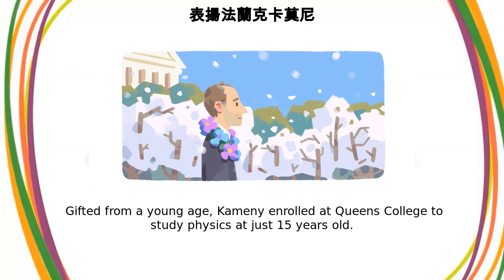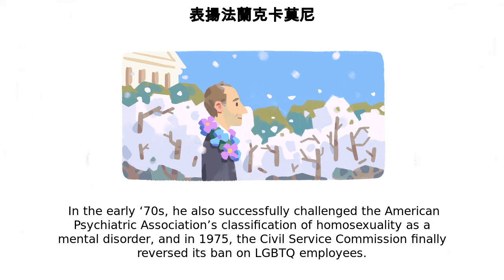法蘭克卡莫尼 | 表揚法蘭克卡莫尼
Google Doodle :
表揚法蘭克卡莫尼

法蘭克卡莫尼

Celebrating Frank Kameny

celebrating-frank-kameny

法蘭克卡莫尼

In celebration of Pride Month, today’s Doodle honors American astronomer, veteran, and gay rights activist Dr  Frank Kameny, widely hailed as one of the most prominent figures of the U  LGBTQ rights movement  Franklin Edward Kameny was born in Queens, New York, on May 21, 1925  Gifted from a young age, Kameny enrolled at Queens College to study physics at just 15 years old  He saw combat during World War II and upon his return to the U  obtained a doctorate in astronomy at Harvard University  In 1957, Kameny accepted a job as an astronomer with the Army Map Service, but he was fired just months later based on an executive order effectively barring members of the LGBTQ community from federal employment In response to his termination, Kameny sued the federal government and in 1961 filed the first gay rights appeal to the U  Supreme Court  Denied but undeterred, Kameny embarked upon a lifelong fight for equal rights  Years before the Stonewall Riots, he organized one of the country’s first gay rights advocacy groups  In the early ‘70s, he also successfully challenged the American Psychiatric Association’s classification of homosexuality as a mental disorder, and in 1975, the Civil Service Commission finally reversed its ban on LGBTQ employees  In 2009, over 50 years after his dismissal, Kameny received a formal apology from the U  government  In June 2010, Washington D  named a stretch of 17th Street NW near Dupont Circle “Frank Kameny Way” in his honor   Thank you, Frank Kameny, for courageously paving the way for decades of progress!  In celebration of Pride, head to Search for a colorful confetti surprise all month long!